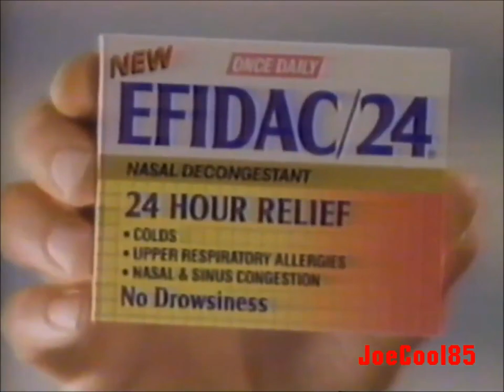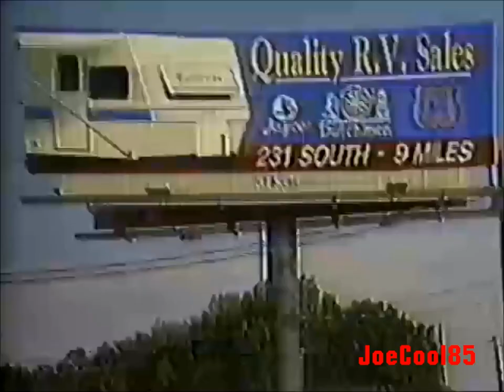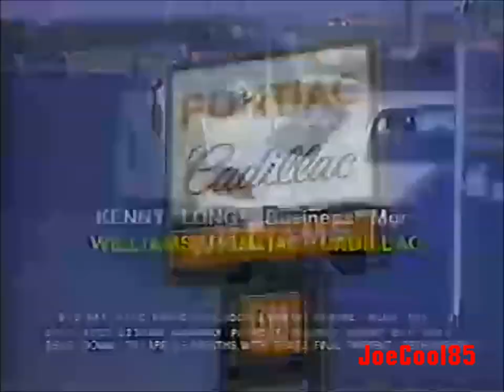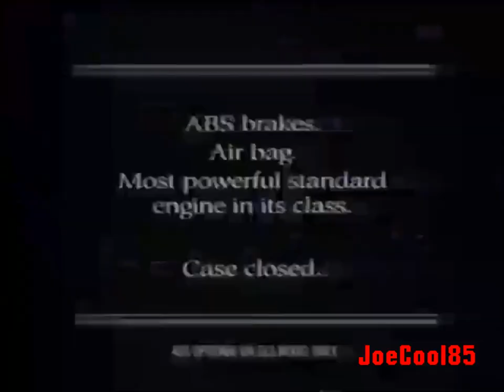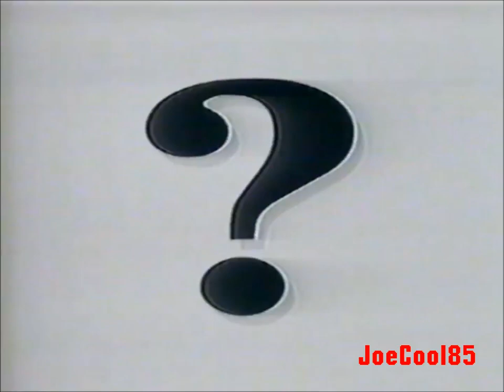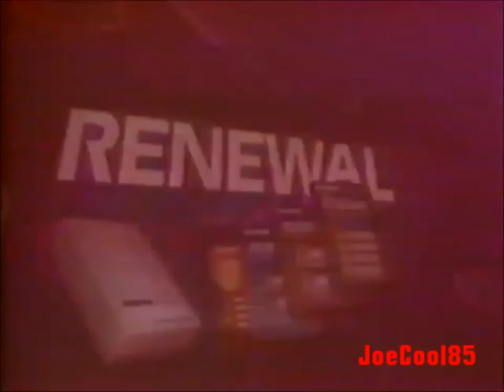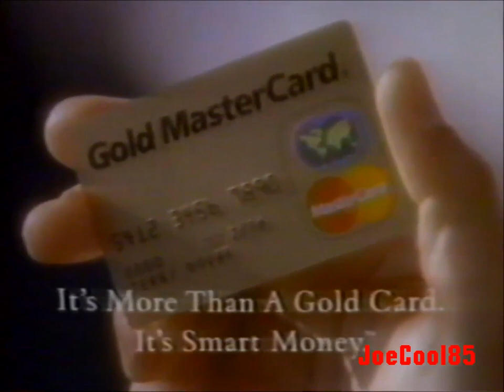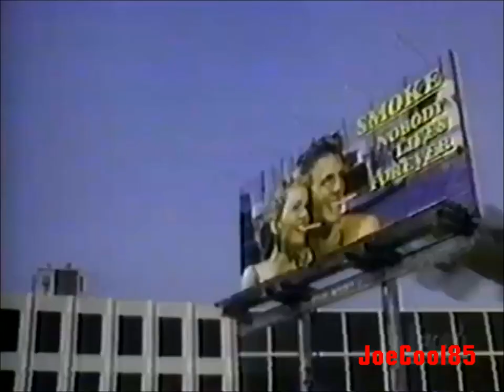WDAU FOX 34 (1994): Action Pack Commercial Break #2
Here's a List of a Commercial Break from WDAU (WDFX) FOX 34 in Ozark, Alabama during Universal's Action Pack Block with "TekWar" (1994). Note: The Audio is a little out-of-sync.:

The Simpsons (1989): Homer in Space Commercial (Classic Episode and Incredibly Hilarious!)
FOX 34 WDAU-TV Ozark (1993): Station Identification
TekWar (1994): TekLords Action Pack. Starring: William Shatner & Greg Evigan
Universal's Action Pack (1994): Intro with TekWar, Midnight Run, Hercules, Bandit, Knight Rider 2010 & Vanishing Son (Same Intro as before only this time with "Knight Rider 2010" replacing "Fastlane".)
Action Pack: TekWar: TekLords Commercial Bumper
Efidac/24 (Partial)
Old English
GM MasterCard
Action Pack: TekWar: TekLords Commercial Bumper #2
On Deadly Ground (1994): TV Spot. Starring: Steven Segal (Who also directed this. Go figure!), Michael Caine, Joan Chen and Billy Bob Thorton.
Ragu Chicken Tonight: Country French Chicken (I feel like "Chicken Tonight!")
Arrid XX Clear (What Girls Want is Clear!)
Action Pack: TekWar: TekLords Commercial Bumper #3
Action Pack: TekWar: TekLords Commercial Bumper #4
Nichols Olds.: President's Day Sale
Quality R.V. Sales
Fantasy Formals (Lovely Ladies in these beautiful gowns!)
Discount Mobile Homes
Action Pack: TekWar: TekLords Commercial Bumper #5
Adam's Marine
Williams Pontiac-Cadillac with Linda Haden, John Farish, Radney Williams, Larry Norton, Don Pro & Kenny Long
Aabon Home Health Care Supply
Melrose Place Surprises on KMX Max 106.7 FM
Beverly Hills 90210 & Melrose Place: FOX Commercial
TekWar: TekLab (1994): Action Pack Commercial
Action Pack: TekWar: TekLords Commercial Bumper #6
Action Pack: TekWar: TekLords Commercial Bumper #7
Alka-Seltzer Plus Cold and Cold & Cough Medicine
Miller Genuine-Draft & Light (1993): New York (Empire State Building Opens a Cold One!)
KFC (1993): Colonel's Rotisserie Gold (Delicious!)
KitKat
MasterCard (It can't buy intelligence but it could!)
Action Pack: TekWar: TekLords Commercial Bumper #8
Hyundai: The Elantra
Cool Mint Listerine (1993): Robin Hood Type Shooting Arrow Targets (CGI Animation done By Pixar!)
Right Guard Power Gel Deodorant with Charles Barkley as an Archaeologist
Mrs. ButtersWorth: Thick & Rich
Alka-Seltzer Plus Night Time Cold
Action Pack: TekWar: TekLords Commercial Bumper #9
Action Pack: TekWar: TekLords Commercial Bumper #10
Nichols Oldsmobile, Pontiac, Buick & GMC
Sonic Drive-In (1994): Hamburgers Every Tuesday Night from 5 to 11pm for just 99 Cents (Cool!)
Adam's Marine (Repeat)
The Simpsons Full Hour, In Living Color (With Ed O'Neal as a guest star! He's pretty much Al Bundy in this episode!) & Living Single (1993) (Great Show!): FOX Thursday Night Commercial
Action Pack: TekWar: TekLords Commercial Bumper #11
TekWar: TekLab (1994): Action Pack Commercial #2
Action Pack: TekWar: TekLords Commercial Bumper #12
Action Pack: TekWar: TekLords Commercial Bumper #13
Wendy''s (1994): $2.99 Old Fashioned 1/4 lb. Single Combo (Dave Thomas founder conquers the Cold Season, Ski-Jumping or the Bob-Sled!)
Rayovac Renewal Reusable Alkaline Battery: Music
The GM Card
KitKat #2
Action Pack: TekWar: TekLords Commercial Bumper #14
Ice Brewed IceHouse Beer: Billboard
US Navy
Clear Eyes (1993): Ben Stein showcasing Eyes that indicates dry irritated Red Eyes
Mycelex-7
Mentos (1992): Pedestrian takes a detour walk through a Businessman's Car while on his Car Phone
Action Pack: TekWar: TekLords Commercial Bumper #15
Action Pack: TekWar: TekLords Commercial Bumper #16
Gold MasterCard
Taster's Choice
GNC Weight Gainer 1850
Vaseline Research Update: Joan Lunden talks to Karen McCarn using Vaseline Intensive Care
Nichols Olds. (Repeat)
Aabon Home Health Care Supply #2
93.7 WRJM The Rose FM
Hot Shots (1991): FOX Monday Night Movie. Starring: Charlie Sheen, Jon Cryer (Before "Two and a Half Men"), Valeria Golino, Kevin Dunn, Cary Elwes & Lloyd Bridges (Hilarious parody of "Top Gun!" By: The Zucker Brothers & Jim Abrahams)
Atlantis and Universal Pictures (1990): Closing Logos (From "TekWar".)